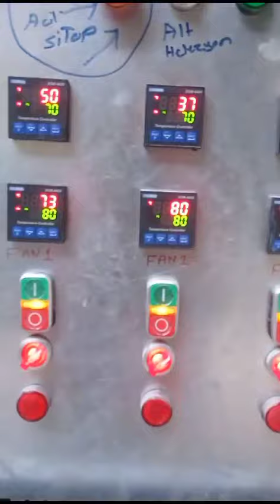Mısır Kurutma Makinesi almak için Biz arayın TECO üye ol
Üye ol  bilgi sahibi ol  standard makinemiz   %20 den 15 rutubete  saate  15 ton yapar  24 saate 360 ton üretir
%25 den 15 rutubete  saate  7 ton yapar  24 saate 170 ton üretir
%20 den15 rutubete  her rutubet için  5 700 tl baş fiyata göre   86 tl  olup  1 ton da 5 rutubet düşürmenin maliyeti  86x5 = 430 fireli maliyet olup  160 tl yakıt harcar  (lpg fiyatı 11 tl göre )
%25 den15 rutubete  her rutubet için  5 700 tl baş fiyata göre   86 tl  olup  1 ton da 10 rutubet düşürmenin maliyeti  86x5 = 860 fireli maliyet olup  260 tl yakıt harcar  (lpg fiyatı 11 tl göre )
%30 den15 rutubete  her rutubet için  5 700 tl baş fiyata göre   90 tl  olup  1 ton da 15 rutubet düşürmenin maliyeti  86x15 = 1350  fireli maliyet olup  417 tl yakıt harcar  (lpg fiyatı 11 tl göre )
Tüccara mısırı verdiğinizde elinize   %20 rutubet   100 ton mısır için alacağınız fiyat  496 000 tl   kurutma yaptığınızda  534 318 tl kuru ürüne sahip olursunuz  aradaki fark 38 318 tl dir
Tüccara mısırı verdiğinizde elinize   %25 rutubet   100 ton mısır için alacağınız fiyat  423  000 tl   kurutma yaptığınızda  502 512  tl kuru ürüne sahip olursunuz  aradaki fark 79 512 tl dir
bu hesaplamalar LPG  üzerine yapılmıştır lpg fiyatı 11 tl  ürün fiyatı 5700 tl  ye göre hesap ettik
1 adet makine fiyatımız  900 000 tl dir   2 adet helezon ile birlikte    fiyatımız
1 adet kurutma 1adet sogutma  makine fiyatımız 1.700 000 tl dir   2 adet helezon ve 1 adete  elevator iile birlikte    fiyatımız
taksit yapılmaktadır %50 peşinkalan kısmı 2 taksit mumkundur

Căutăm parteneri de afaceri care să lucreze cu noi. Să lucrăm împreună în țara ta
Ми шукаємо ділових партнерів для співпраці з нами. Давайте працювати разом у вашій країні
Мы ищем деловых партнеров для работы с нами. Давайте работать вместе в вашей стране
نحن نبحث عن شركاء أعمال للعمل معنا. لنعمل معًا في بلدك
ئێمە بەدوای هاوبەشی بازرگانیدا دەگەڕێین کە لەگەڵمان کاربکەن . با لە وڵاتی خۆتان پێکەوە کار بکەین
Em li hevkarên karsaziyê digerin ku bi me re bixebitin. Werin em li welatê xwe bi hev re bixebitin
আমরা আমাদের সাথে কাজ করার জন্য ব্যবসায়িক অংশীদার খুঁজছি। আসুন একসাথে আপনার দেশে কাজ করি
Търсим бизнес партньори за работа с нас. Нека работим заедно във вашата страна
ما به دنبال شرکای تجاری برای همکاری با ما هستیم. بیایید با هم در کشور شما کار کنیم
We zijn op zoek naar zakelijke partners om met ons samen te werken. Laten we samenwerken in uw land
Naghahanap kami ng mga kasosyo sa negosyo upang makipagtulungan sa amin. Magtulungan tayo sa iyong bansa
Nous recherchons des partenaires commerciaux pour travailler avec nous. Travaillons ensemble dans votre pays
אנו מחפשים שותפים עסקיים לעבוד איתנו. בואו נעבוד יחד במדינה שלכם
Estamos buscando socios comerciales para trabajar con nosotros. Trabajemos juntos en tu país

Бізбен жұмыс істеу үшін іскер серіктестерді іздейміз. Еліңізде бірге жұмыс жасайық
Üzleti partnereket keresünk velünk való együttműködésre. Dolgozzunk együtt az Ön országában
Бараме деловни партнери за работа со нас. Ајде да работиме заедно во вашата земја
Biz bilan ishlash uchun biznes hamkorlarni qidiramiz. Yurtingizda birga ishlaylik
Estamos à procura de parceiros de negócios para trabalhar conosco. Vamos trabalhar juntos em seu país
Тражимо пословне партнере за сарадњу са нама. Хајде да радимо заједно у вашој земљи
हम हमारे साथ काम करने के लिए व्यावसायिक साझेदारों की तलाश कर रहे हैं। आइए अपने देश में मिलकर काम करें